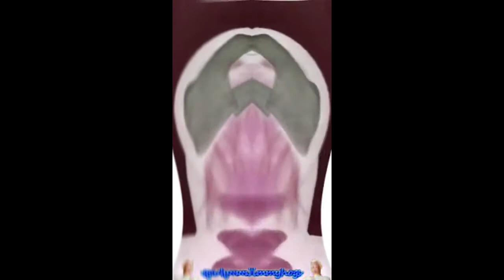E Boy Lily Tiktok Effects in V Major